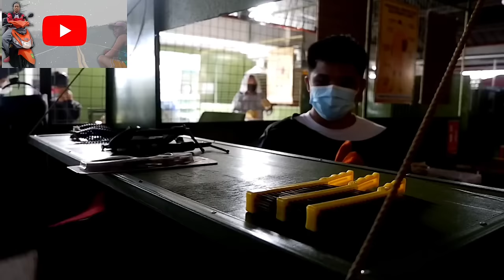WELDING TRAINING SMAW NC l ( ACTUAL WELDING TRAINING DAY 1) @TESDA SCHOLARS OF CBF TRAINING CENTER)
TESDA SCOLARSHIP PROGAM SMAW NC l
 (WELDING TRAINING)

WASSSSH up mga  KA  SLUG.. Welcome back sa ating channel.

BUSINESS:
For Product Promotion, Unboxing, Test, and Reviews